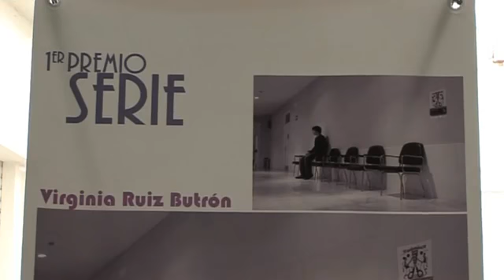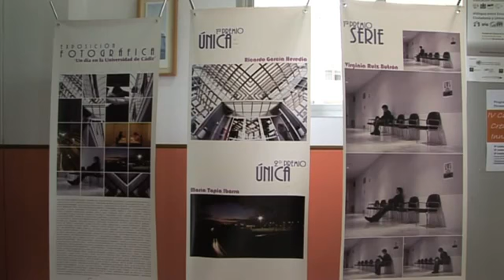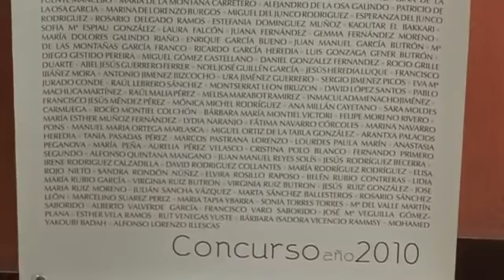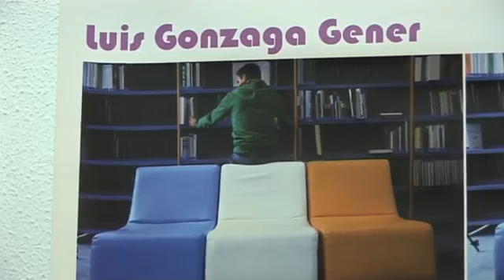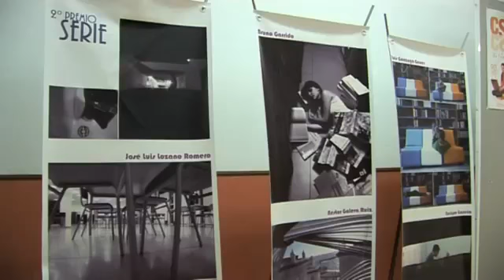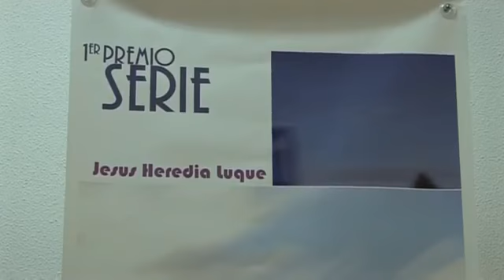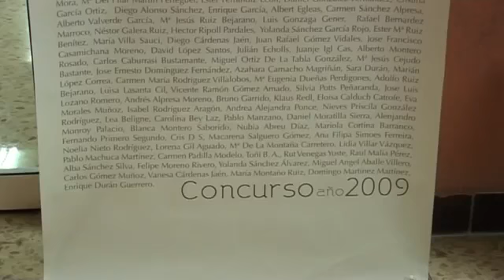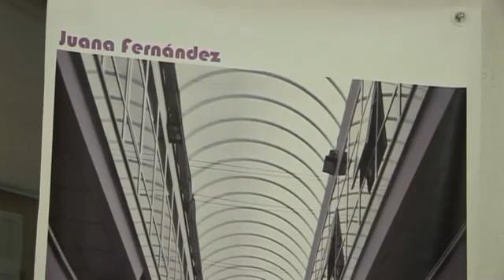Exposición fotográfica 'Un día en la UCA' en el Campus de Puerto Real